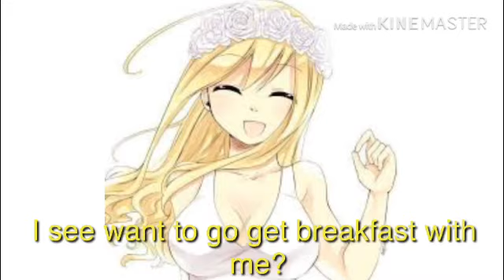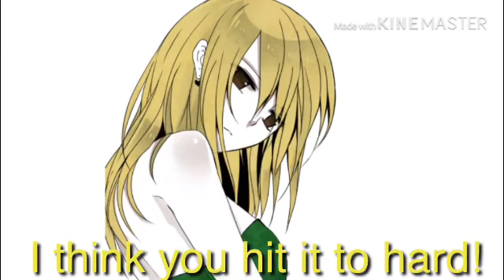Nalu secret love ep 12 (cover blown)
None of the songs or pictures are mine